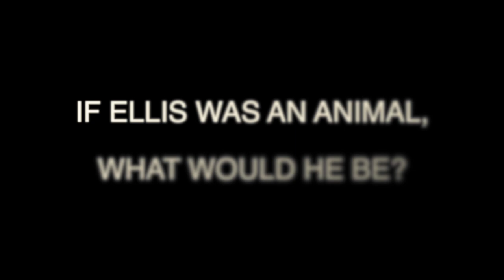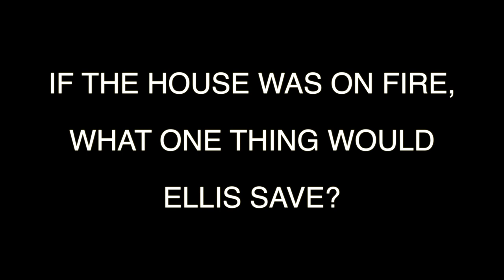'Housemates' With Ellis Genge And Nick Carpenter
Academy duo Ellis Genge and Nick Carpenter take part in our 'Housemates' feature, exclusively on Bristol Rugby TV.